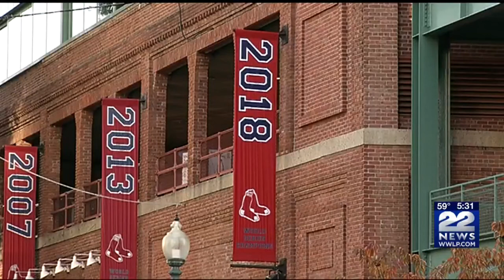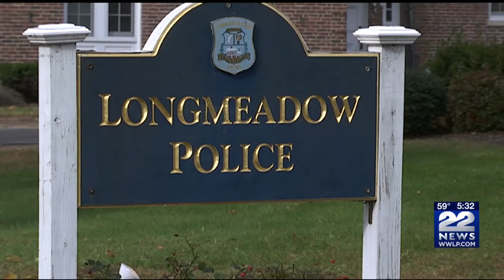Changes made to Longmeadow 911 dispatch system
The Longmeadow Police Department announced Monday that there will be changes to the 911 dispatch system, which will make it easier to report emergencies.